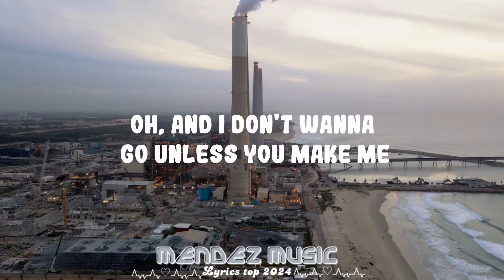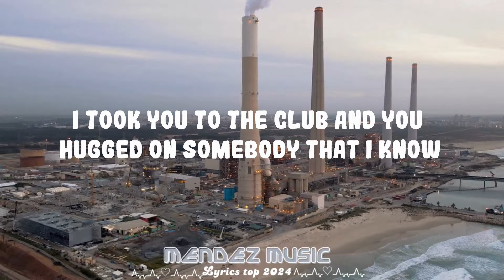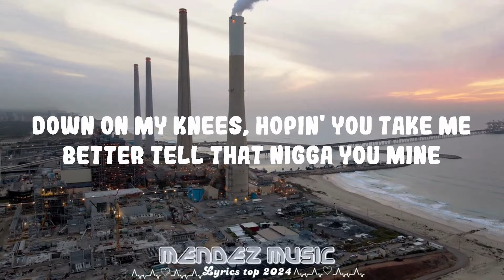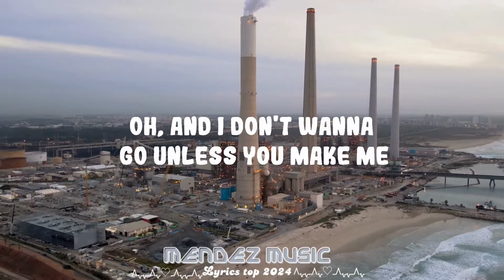Yung Bleu - You're Mines Still feat. Drake || Mendez Music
Yung Bleu - You're Mines Still feat. Drake

Follow Yung Bleu:

(Lyrics):
[Intro: Yung Bleu]
If I ever

[Verse 1: Yung Bleu]
If I ever made you angry, girl
Just know that it get better with time (Time)
They say time heals
She can't see her life without me, she's so blind still
Fuck that nigga, you can tell him that you're mines still

[Pre-Chorus: Yung Bleu]
And she don't wanna go to sleep, she angry
Lately, she's been noticing he ain't me

[Chorus: Yung Bleu]
I wish that we can change places
Don't want no new, new faces
She got my heartbeat racing
Don't go build no life without me 'cause you're mines still
Oh, and I don't wanna go unless you make me

Pretty face, pretty tempted
But pretty taught me ugly lessons
Pretty had me givin' more than I was gettin'
So if pretty don't come with somethin', well, then I dead it
Ashamed to tell my friends how much I'd do for you
'Cause they know that you would never do the same for me
I wasn't lookin' for your secrets, they just came to me
And they contradicted everything you claimed to be
I took you to the club and you hugged on somebody that I know
And I know them type of hugs
Same shit I do to women when I know I used to fuck
And I know they with they nigga, but they never brought it up
I'm down these days
Down to do better 'cause you know I done enough
You should lay it down, we'll talk about it when you up

[Pre-Chorus: Yung Bleu & Drake]
But she don't wanna go to sleep, she angry
Lately, she's been noticin' he ain't me
(He ain't me)
(Yeah)

[Chorus: Yung Bleu]
And I don't wanna go unless you make me

[Verse 3: Yung Bleu]
Down on my knees, hopin' you take me
Better tell that nigga you mine
Heard you've been trying to tie the knot, girl, tell me you lyin'
Let me beat that pussy up one more time
I know that you fiend for this
I know that you did not forget
So don't go to sleep

[Pre-Chorus: Yung Bleu]
(Oh, he ain't me)

[Chorus: Yung Bleu]
She got my heartbeat racing (Hey, yeah)
They say time heals (They say)

[Outro: Yung Bleu]
Lately, I've been gone, I'm feelin' crazy, yeah
I'm from the bricks, we got a whole lot of bricks
You got a whole lot of tricks and I wanna see what you do with them

Tags;
You're Mines Still Lyric